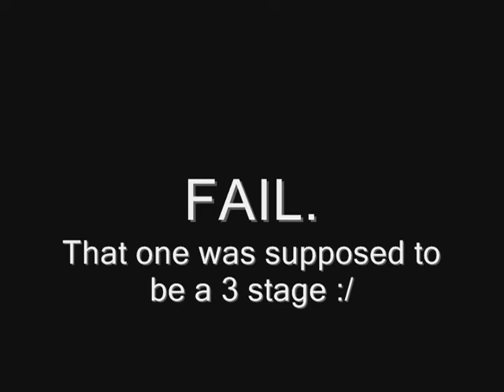7/13/11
Just more launches :/